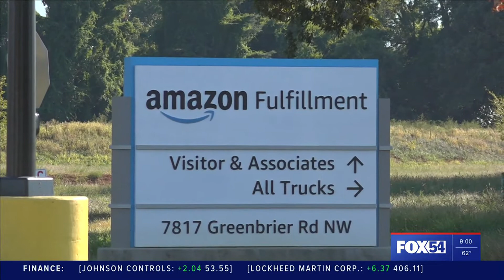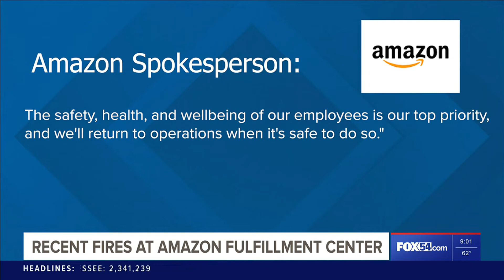Amazon Fulfillment Center in Huntsville catches fire for second time in week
An investigation is underway after an Amazon Fulfillment Center in Madison caught fire last night... Its' the second time in a week.